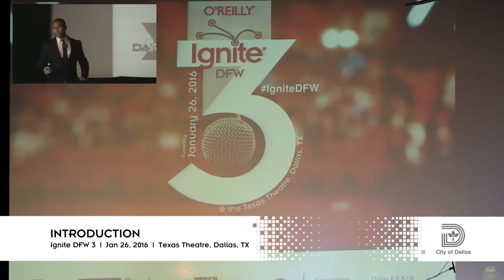Introduction - Ignite DFW 3 -Jan 26, 2016